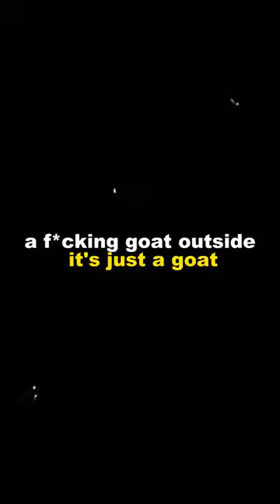GOAT of DHH ?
This is totally my opinion
No hate to anyone..